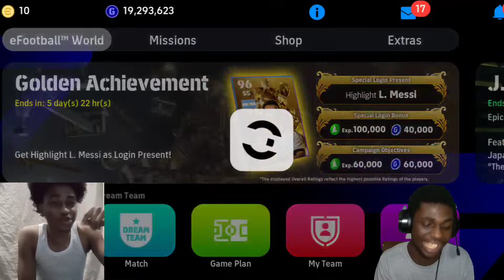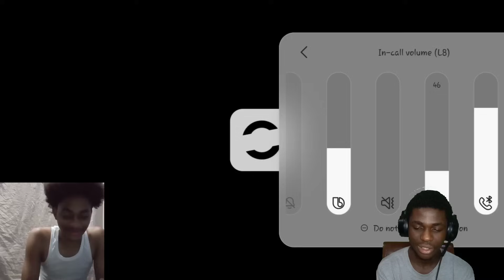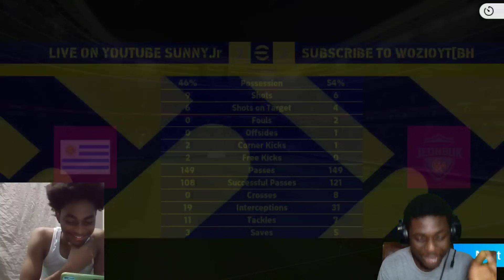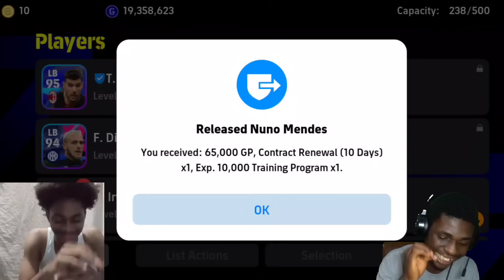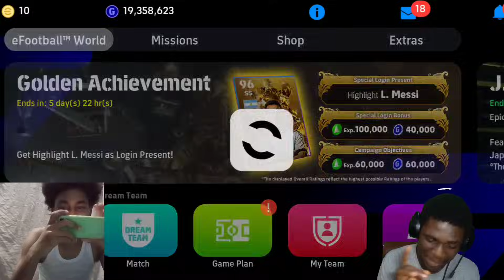Sunny Jr VS Wozio yt 🔥 Match challenge but if u lose u release ur player 😂| eFootball 2024 Mobile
pes 2023
football mobile